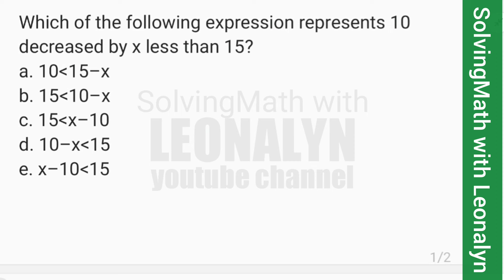What is the missing term of the GEOMETRIC SEQUENCE 1/2, 2/3, __ , 32/27, 128/81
a. 4/9
b. 7/9
c. 8/9
d. 10/9
e. 16/9